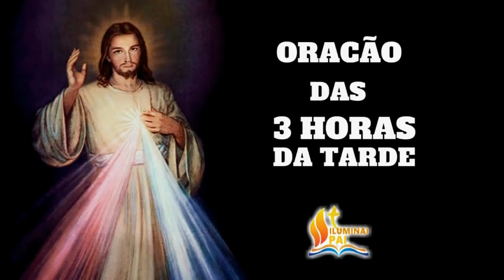TERÇO da MISERICÓRDIA 17/11/2021